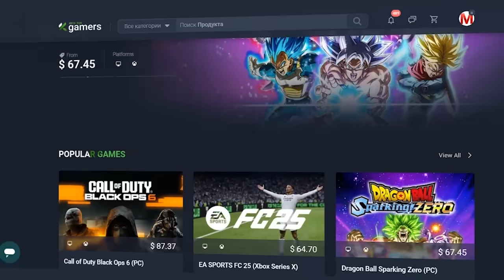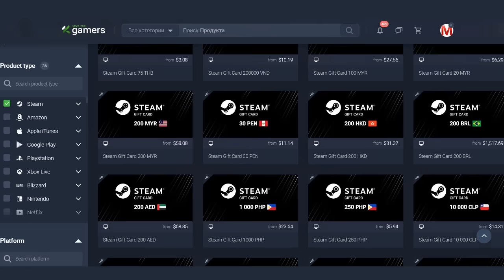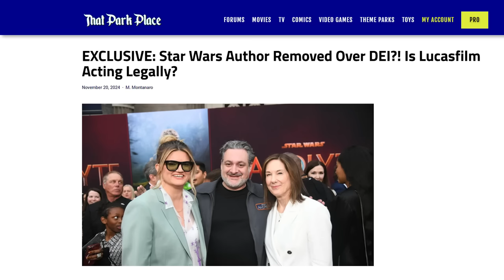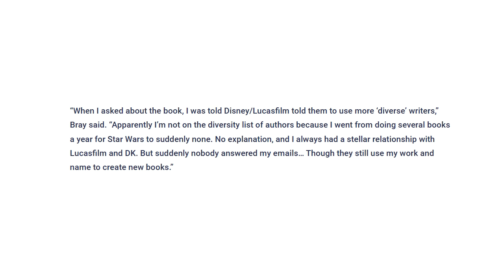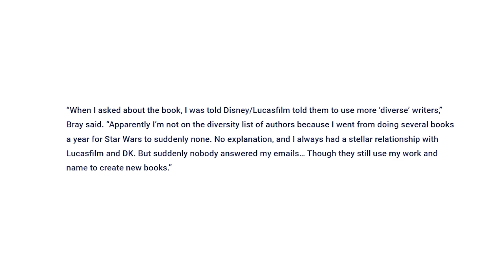С*ка, как горит! Дисней уволил последних нормальных авторов Звездных Войн из-за "неправильной" расы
Предлагаю поговорить сегодня о Звездных войнах и компании Дисней. Что происходит и при чем тут сериал Аколит и другие провальные проекты...